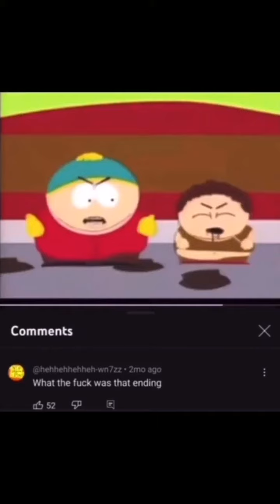ig reels compilation